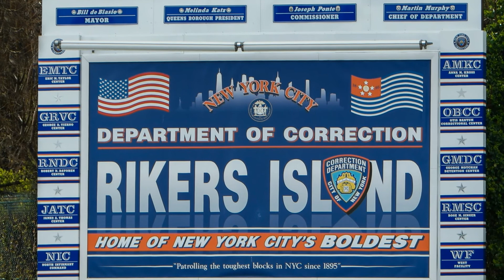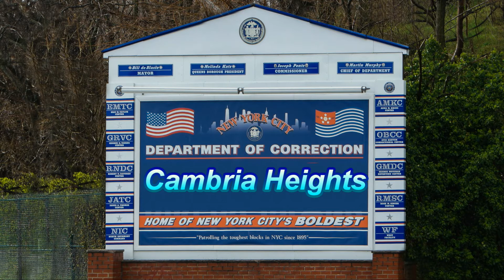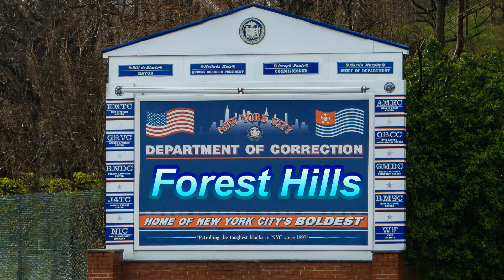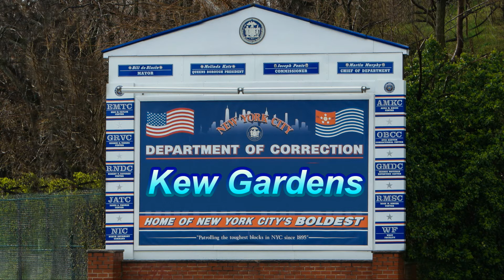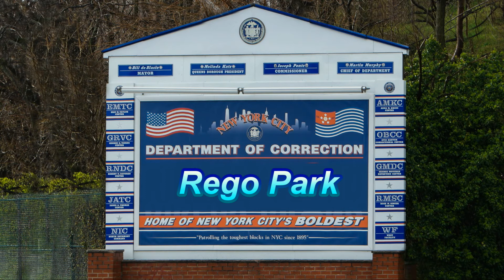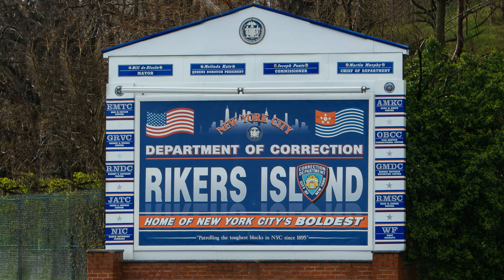I WILL DECIDE - A QBTM EDITORIAL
QUEENS - WAKE UP !!
STAY UNITED.
FOCUS ON THE CITY COUNCIL.
KEEP OUR BELOVED QUEENS SAFE.
A Queens By The Minute Editorial.